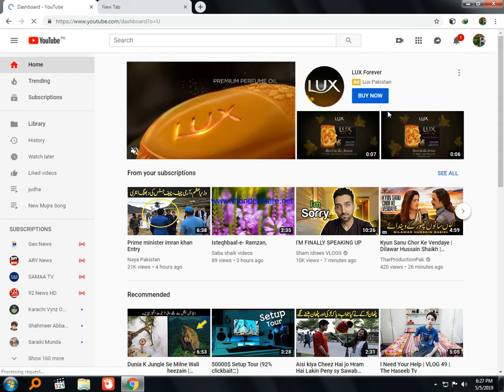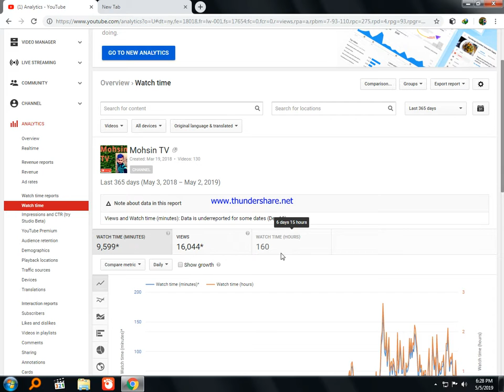How To Check hours Watched on youtube Channel 2019 Latest Video | Mohsin TV